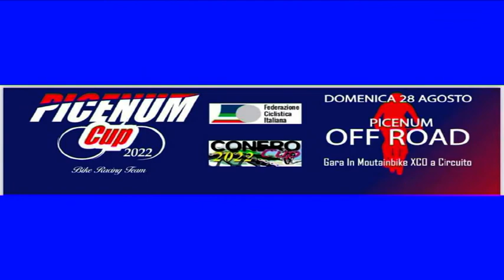SPOT Monteprandone Domenica 28 8 22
Gara della Domenica 28 8 22 a Monteprandone